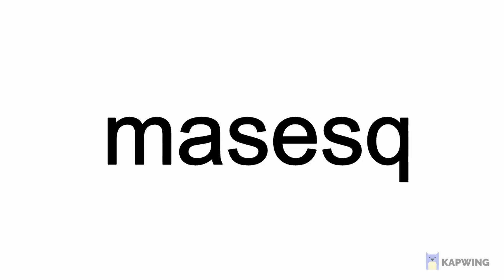BIS 5* Koga & Senbonzakura Quite The Love Affair A Team That Produces Bleach Immortal Soul External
Subtitled in over 10 languages are live.

Exciting battles!

- Privacy Policy music originally composed